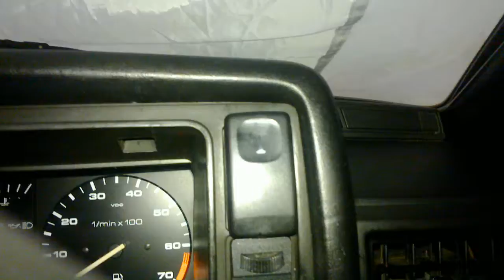MK2 Aerial switch on central locking